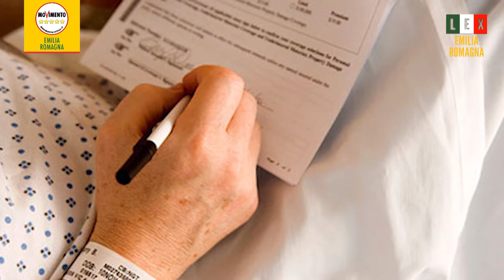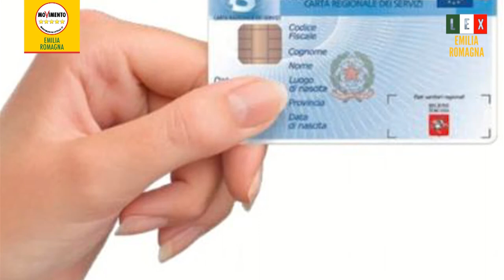Lex Emilia-Romagna, Sensoli: PDL DAT